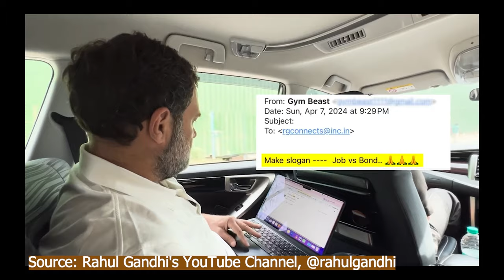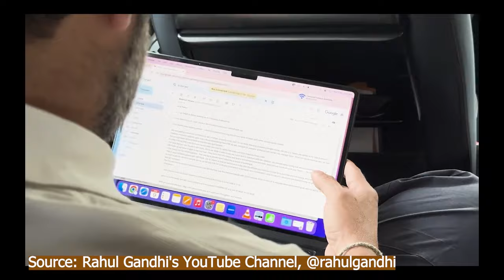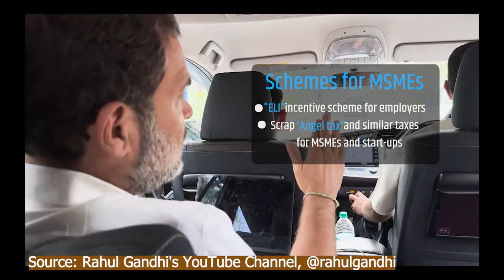What Public said to Rahul Gandhi | Congress Manifesto.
Election 2024
Rahul Gandhi answer critic including Narendra Modi, Indian election commission has announced model code of conduct.
every political party is campaigning for the election.
Opposition leader are entertaining and reaching the people through social media.